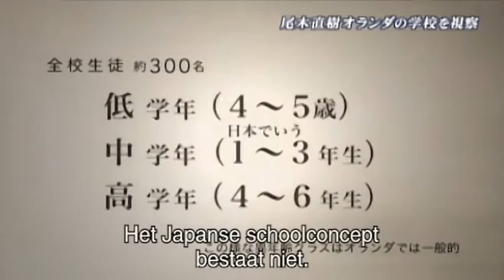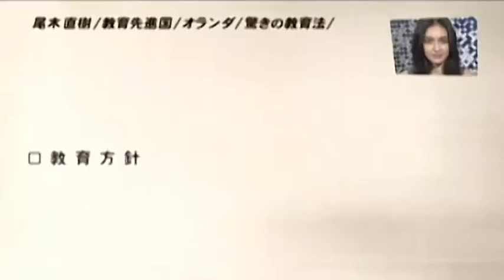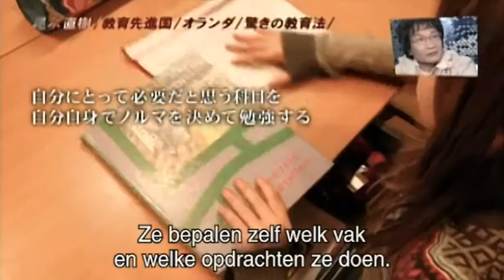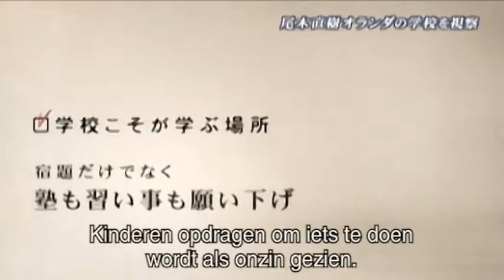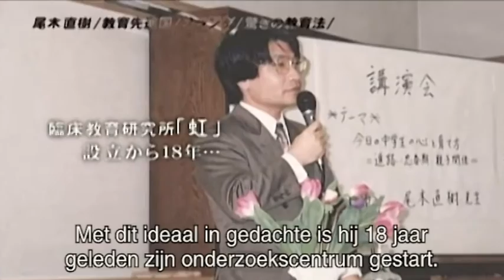Barendrechtse school op Japanse TV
Ongeveer tien jaar geleden bezocht een Japanse delegatie voor het eerst de Dr. Schaepmanschool. De deelnemers (inspectie, professoren, bestuurders), waren enorm onder de indruk van het onderwijs zoals dat op deze school wordt gegeven.
Dat eerste bezoek heeft geleid tot een enorme belangstelling vanuit Japan.
Vijf jaar geleden werd dit filmpje opgenomen voor de Japanse televisie. Het was onderdeel van het programma 'Another Sky' wat wekelijks prime-time wordt uitgezonden. Een video uit de collectie van